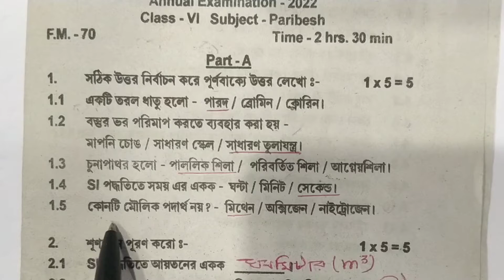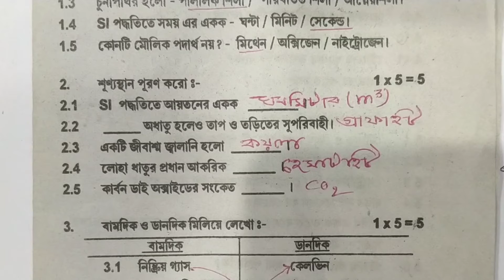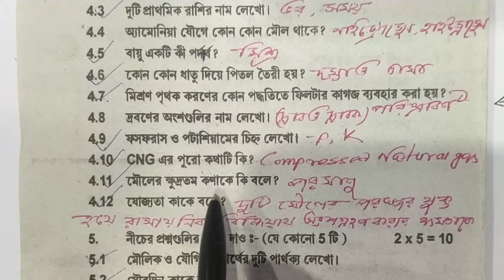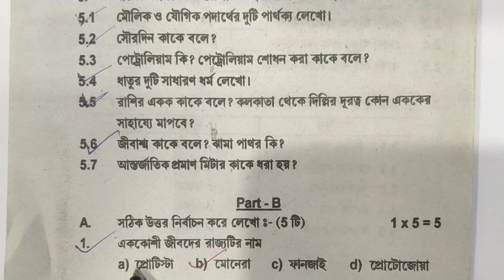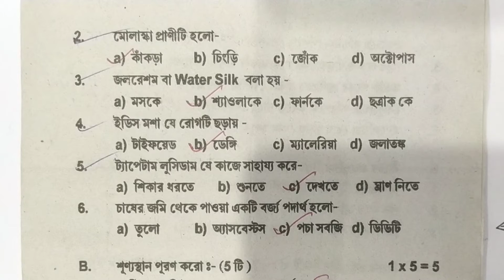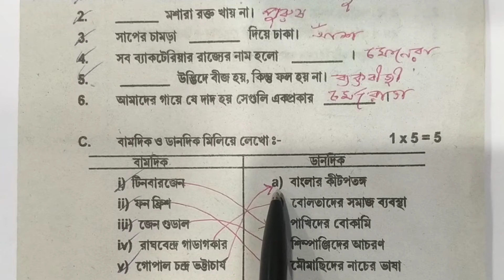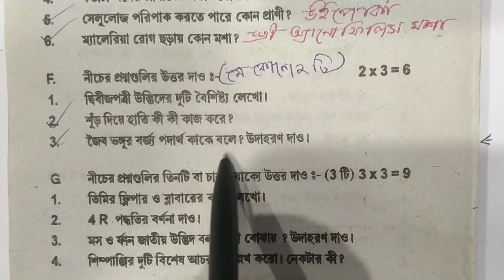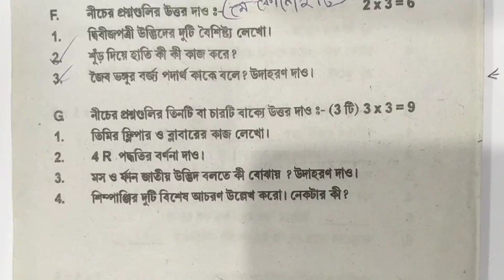Class 6 Science 3rd Unit Test Exam Question Paper/ Class 6 Final Exam Science Suggestion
✅ Queries Solved
1. Class 6 Science Test Exam Question Paper Solution
2. Class 6 Science Test Exam Question Paper 2023
3. class 6 Science suggestion